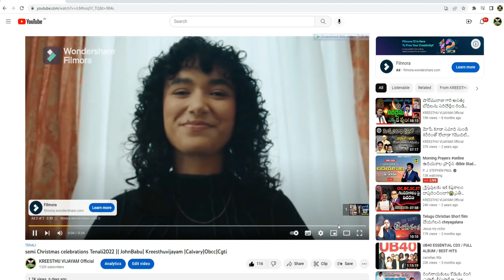A beautiful woman incarnate as God|Viral video|అమాయక హైందవులారా మోసపోకండి|JOHNBABU MARRIPUDI|HINDHUS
Pastor Marripudi.JohnBabu
Beulah Ministries India
Tenali(Kattevaram)522202,Guntur(Dt)A.p, India.

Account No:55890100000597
Branch: Prakasam Road
IFSC Code: BARBOTENALI
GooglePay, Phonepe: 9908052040